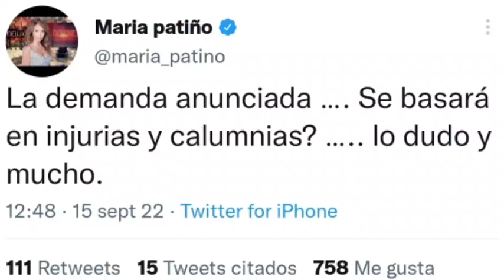ZASCA de una TUITERA a María Patiño por Antonio David Flores y los carteles de Málaga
Cosméticos, hogar...